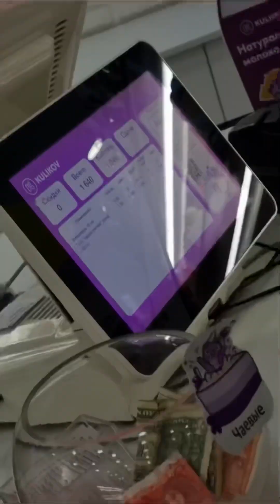Birthday of a friend in kyrgyzstan